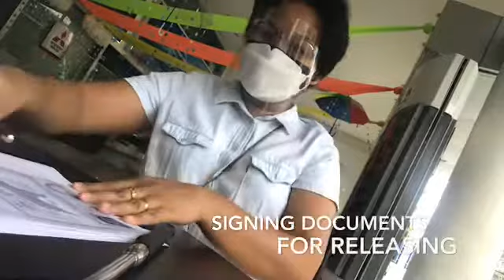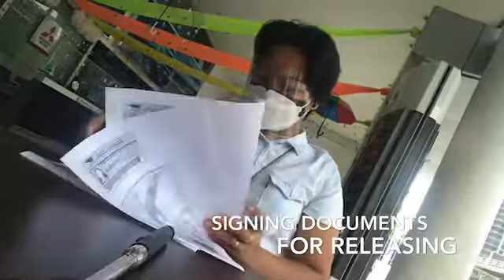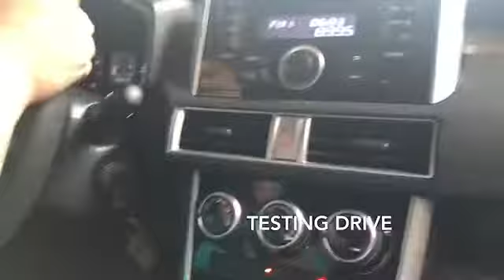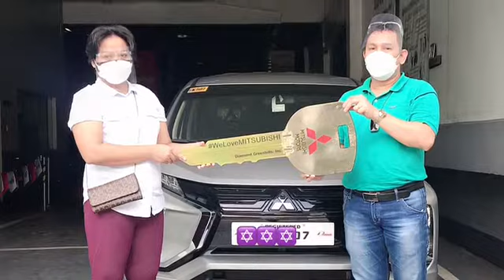Releasing our first bought BrandNew Car Xpander GLX 2021 Manual transmission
Releasing our first bought family New car Xpander GLX 2021 Manual Transmission